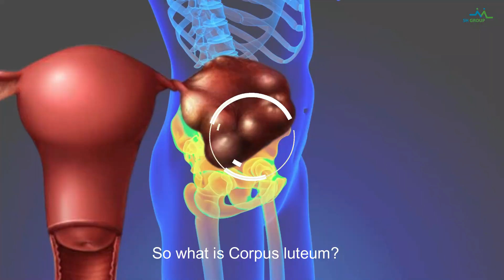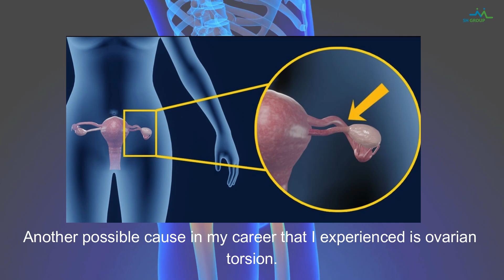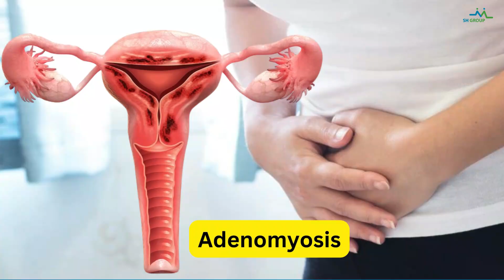Unveiling Risks: 12 Root Cause of Pelvic Pain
Discover why ignoring chronic pelvic pain is risky. Explore the 12 possible causes crucial for women's health. 🚺🩺